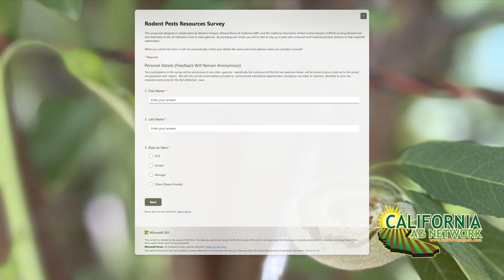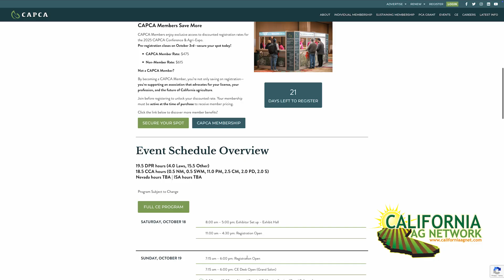Widespread Rat Infestation in Orchards & Vineyards, CAPCA on Tools & Resources Moving Ahead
As if California growers and PCAs didn’t have enough on their plates with rising input costs compounded by the most restrictive laws & regulations in the nation, they’ve been further challenged with an unusual pest problem this year — rats! An increasing number of abandoned orchards and vineyards due to poor economic circumstances has caused a feeding frenzy for some uninvited rodent guests, whose numbers have been multiplying at unprecedented levels. Ruthann Anderson, President/CEO of the California Association of Pest Control Advisers (CAPCA), met with Matthew Malcolm on California Ag Network to explain this issue and what they are doing to help provide the tools and resources growers and PCAs to combat this emergency situation, beginning with an anonymous survey they can fill out Watch this brief video to learn more.